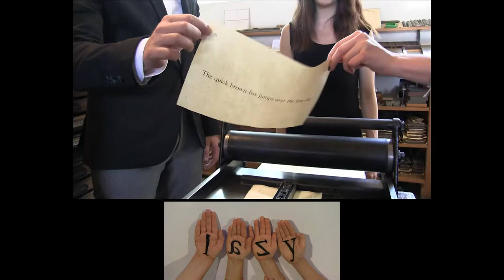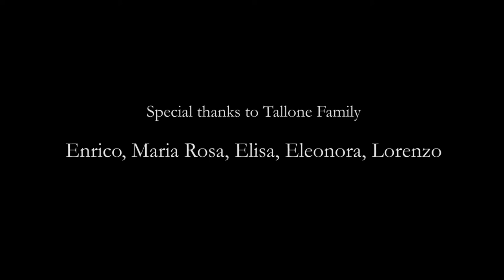Thursday 29 March 1455: The invention of printing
Words Charles Bennet
Music Bob Chilcott

Giovani Cantori di Torino
Piccoli Cantori di Torino
Gianfranco Montalto, piano
Carlo Pavese, conductor

recorded e mixed by Fabrizio Argiolas
@Punto Rec Studios, Torino

filmed at Alberto Tallone Editore, Alpignano (TO)
Mattia Bena, director